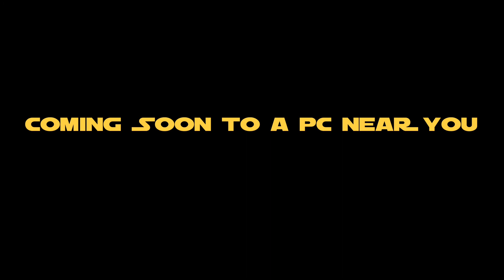Sweet Danger Teaser (L).mov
The Teaser Trailer for Caine's upcoming Star Wars fanfilm, Red Wars Episode I - Sweet Danger.